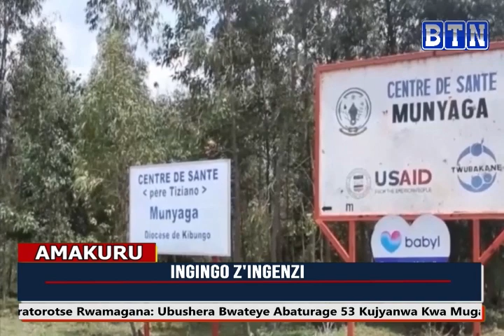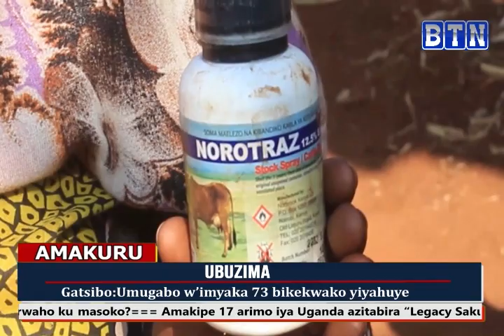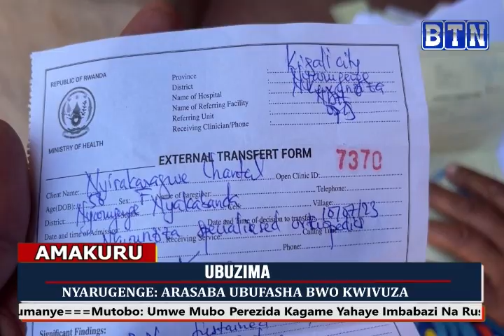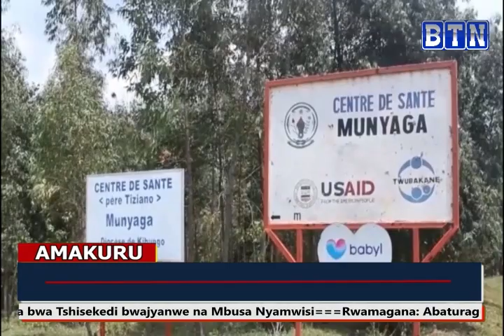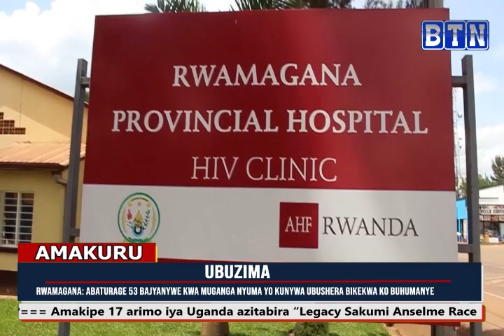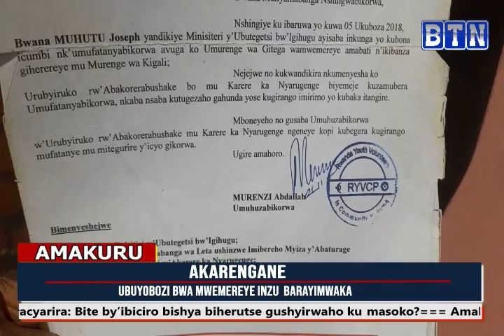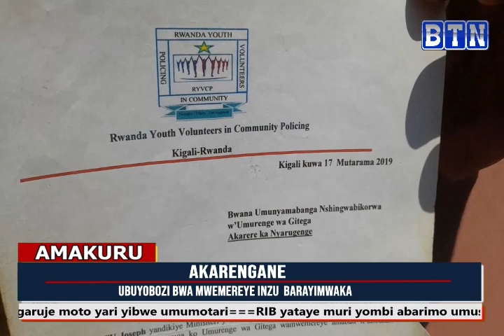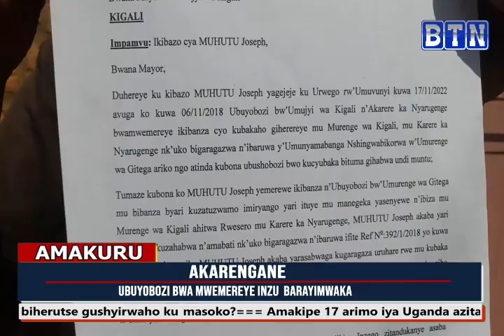Amakuru arambuye 20/7/2023